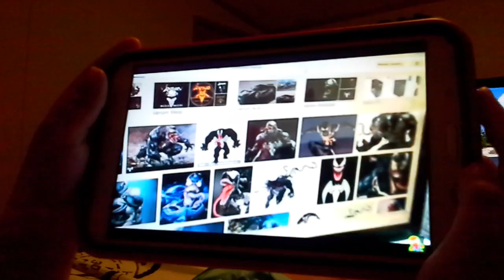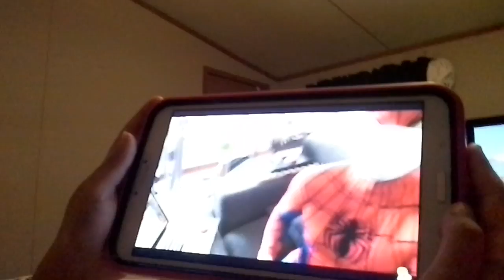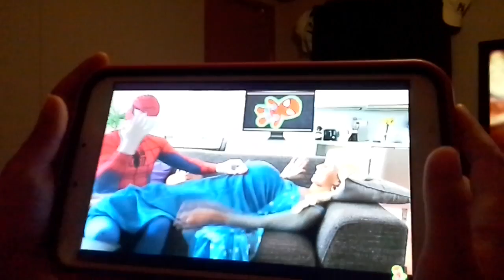U need to watch this its funny haha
I hope u like watching this